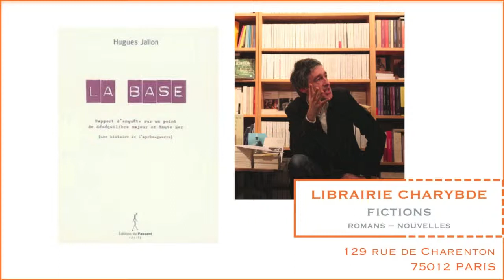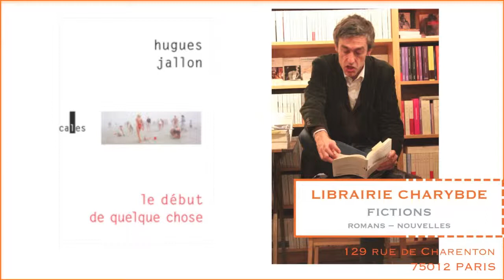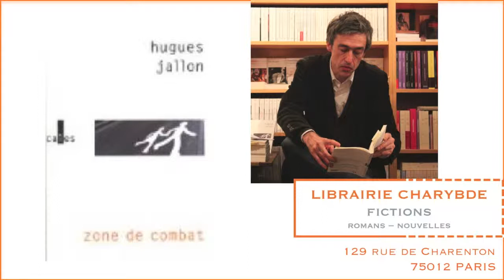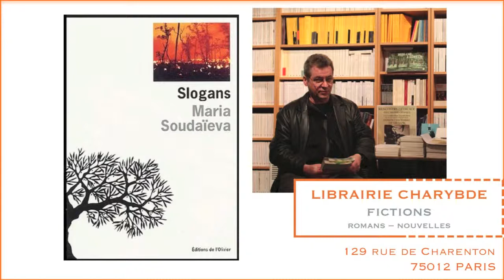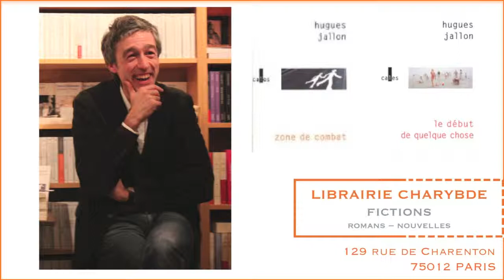Rencontre avec Hugues Jallon (Librairie Charybde, 31 janvier 2014)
Le vendredi 31 janvier 2014, la librairie Charybde recevait Hugues Jallon pour une lecture et une discussion passionnées autour de ses romans "Zone de combat" et "Le début de quelque chose", avec également un aperçu sur certains travaux en cours.